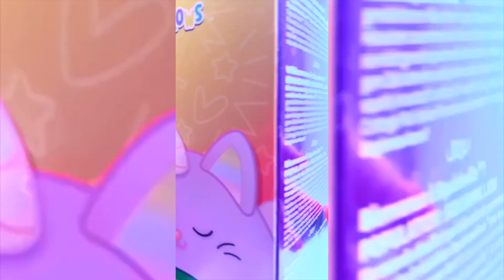Squishville by Squishmallow Fifi’s Cottage Townhouse Unboxing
GET HOOKED ON THE SQUISH- These cute plush are made with high-quality, irresistibly soft material
MINI-SQUISHMALLOWS PLUSH- Squishmallows plush are available in an all-new miniature 2-inch size
BLAIR AND FIFI- Two of your favorite Squishmallows plush have been miniaturized- Collect them today
5 ROOMS TO EXPLORE- There are 5 exciting plush rooms to explore in this colorful cottage
SQUISHVILLE PLUSH- Squeeze into the Squishville plush world with Mini-Squishmallow plush and more